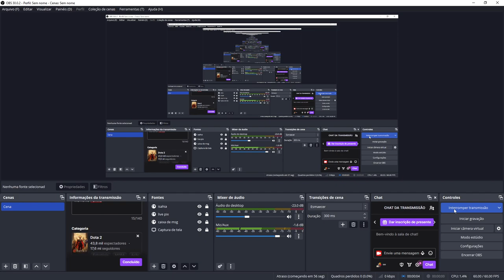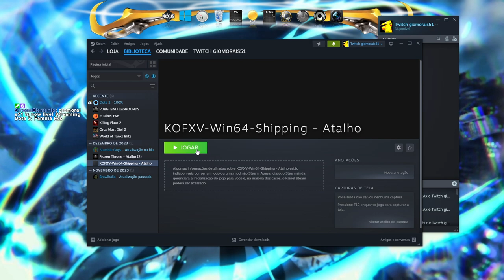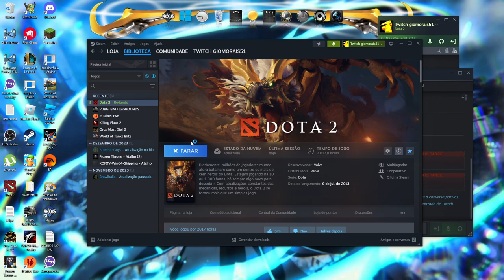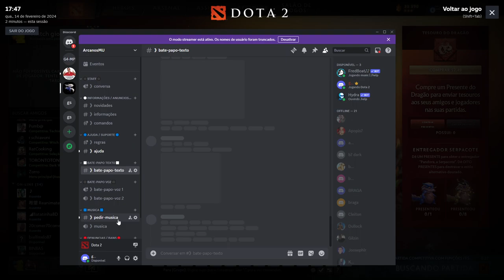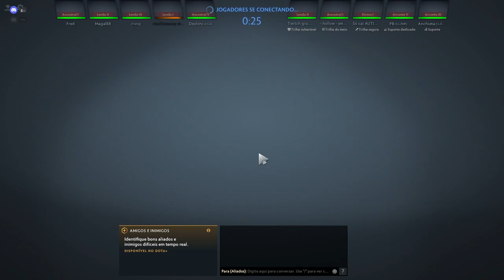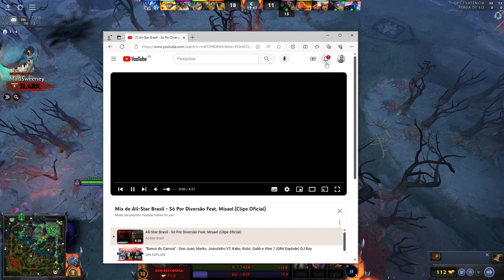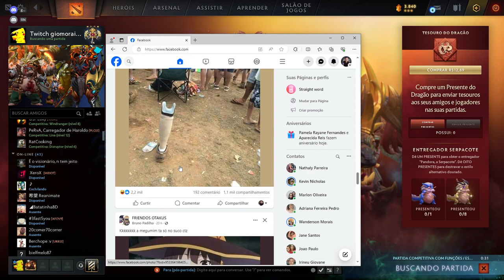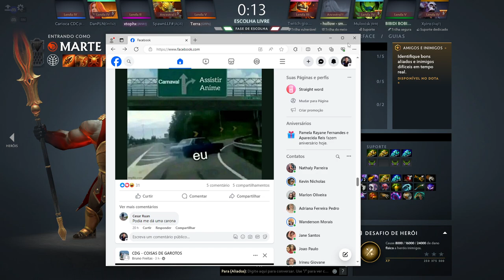Familia kkk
O dia que eu e merflo perdemo 1 e ganhamos 1 -- Watch live